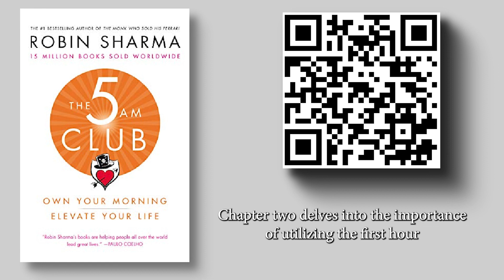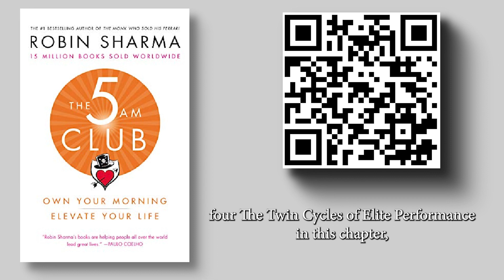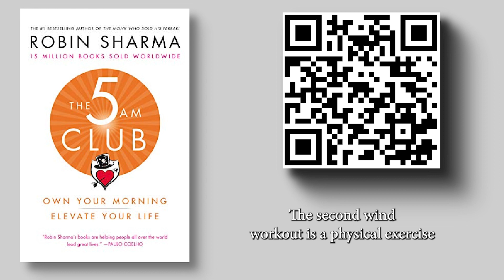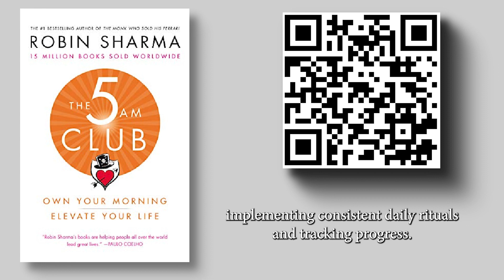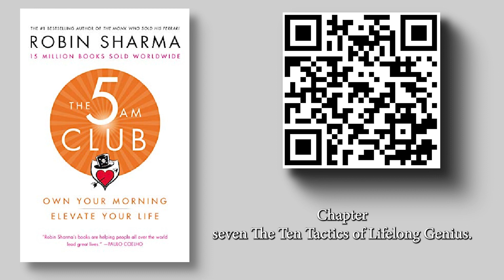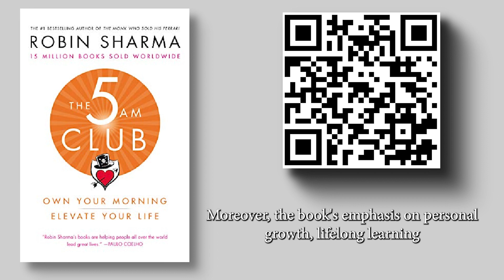The 5 A.M. Club - Every Chapter Summary Audiobook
This is an audio summary of "The 5 A.M. Club" by Robin Sharma - Featuring every chapter in the book

00:31 - Chapter 1
01:34 - Chapter 2
02:40 - Chapter 3
03:42 - Chapter 4
04:36 - Chapter 5
05:32 - Chapter 6
06:33 - Chapter 7
07:26 - Chapter 8